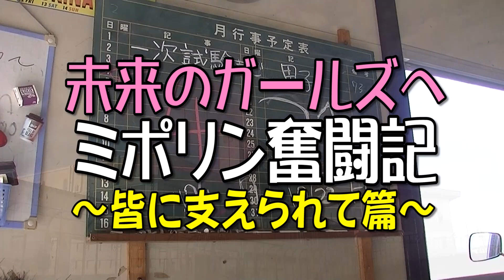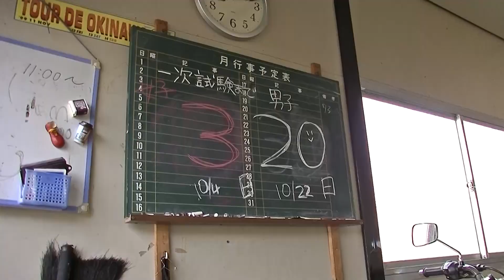ミポリン奮闘記 Vol.35 ～皆に支えられて篇～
ガールズを目指し萩原操に弟子入りしたミポリン19歳。今回は…「皆に支えられて篇」をお送りします！